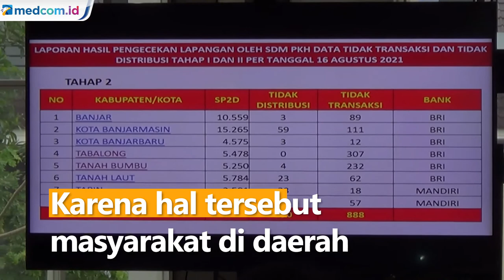Lagi, Risma Marah Terkait Penyaluran Bansos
Mensos Tri Rismaharini lagi-lagi kecewa saat rapat koordinasi pemadanan data Program Keluarga Harapan (PKH) dan Bantuan Pangan Non Tunai (BPNT) karena penyaluran bantuan sosial di Banjarmasin, Kalimantan Selatan belum maksimal dalam penyaluran bansos untuk masyarakat di daerah terpencil. Terlambatnya penyaluran bansos tersebut dikarenakan kerusakan mesin EDC dan kekosongan kas bank plat merah. Karena hal tersebut masyarakat di daerah terpencil harus mengambil dana bansos ke bank dan menempuh perjalanan yang panjang serta sulit.